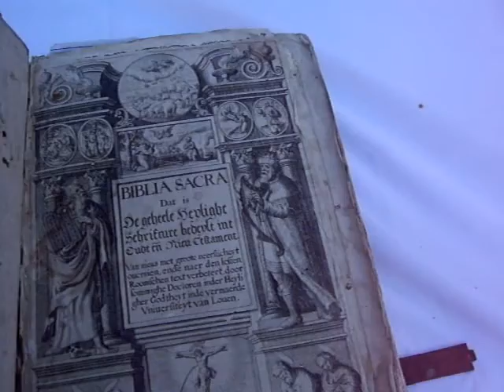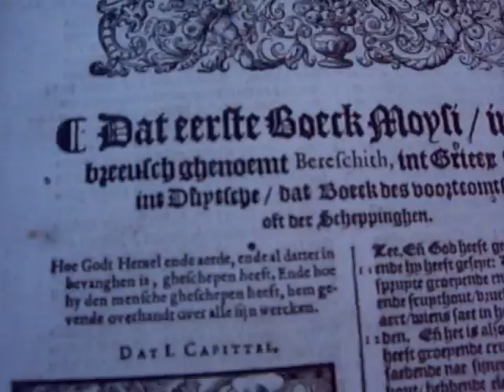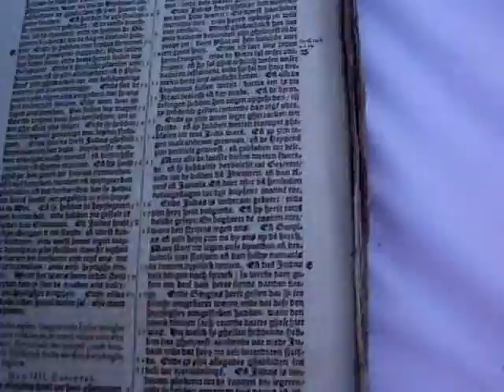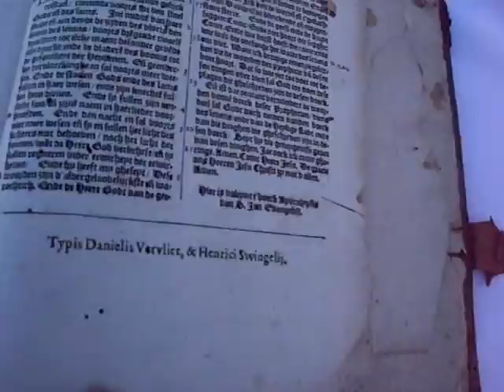BIBLIA SACRA VIDEO GRANDE.AVI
Biblia sacra de Ian Moerentorf,año 1599
Biblia sacra, dat is De geheele Heylighe Schrifture bedeylt int Oudt eñ Nieu Testament. Van nieus met groote neersticheyt ouersien ende naer den lesten Roomschen text verbetert door sommighe doctoren inder heyligher Godtheyt inde vermaerde Universiteyt van Louven.
t'Antwerpen, by Ian Moerentorf
1599.
In-4, plein veau sur ais de bois, à fermoirs.
Titre gravé et petits bois dans le texte. Modeste exemplaire de travail: reliure fortement endommagée, incomplet de plusieurs feuillets, travail de ver.

Lomo mal estado,necesita restauracion de algunas partes.

(Religion-Bible) Biblia sacra. Dat is de geheele Heylighe Schrifture bedeylt int Oudt ende Nieu Testament: Van nieus [...] oversien, ende naer den lesten Roomschen text verbetert door [...] doctoren inder Heyligher Godtheyt inde [...] universiteyt van Loven. - Antwerp: for Jan Mourentorf; for Jan van Keerbergen; (Daniel Vervliet pr; Henricus Swingenius pr), 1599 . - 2°: [520] f..
Collab.: Borcht, Pieter van der (illustrator); Keerbergen, Jan van (publisher); Mourentorf, Jan (publisher); Vervliet, Daniel (printer); Swingenius, Henricus (printer)
Illust.: engraved titlepage, 92 woodcuts. Illustrator: Pieter van der Borcht

Bikespainclassic.
Vintage bikes.
Memorabilia, Posters, pictures, Books, Catalogs.
selling of classic motobikes.
We exchange classic vehicles as part of the payment.
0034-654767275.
Málaga. Spain.
Selling of classic motorbikes.
24 Heures du Mans, an original poster, 1974.
Arie Wachenhauzer, A family group.
BMW R90/6 year1976 perfect,original.
Le petit-neveu de Bocace, ou, Contes nouveaux en vers
BMW R75/5 year 1972,neccesary finish restorment.
THE MODERN MOTOR ENGINEER
CECIL B. DeMILLE SIGNED CHECK
Signed by Richard Noble, Andy Green, Don Wales, Richard Brown, Collin Fallows, Mark Newby and Alex McFaden
Skylab 4 Crew Autographs
1935, Ford Brochure Calif Pacific Int'l Expo
Skylab 3, Owen Garriott Autograph
Skylab 3, Edward Gibson Autograph
Skylab 3 Austronaut Jack Lousma Autograph
Skylab 3, Jack Lousma Autograph
Gary Cooper Personality Poster (Paramount, Early
Cirque Du Soliel" Posters
1936 VICTORY THAT PEACE MIGHT LIVE NOVEMBER 11TH 1918R
LINDBERGH PHOTO
THREE WEEKS IN PARIS WITH MATT MOORE
engraved and printed portraits of Napoleon
CATTANEUS, SEBASTIANUS. Enchiridion eorum quae in controversiam vocantur, omnibus verae pietatis cultoribus perutile ac necessarium. Ingolstadii: Excudebat David Sartorius, 1589
Marilyn Monroe & Dimaggio - Plate Signatures
Yamaha YA6 year 1964 perfect.
KIPPIS, ANDREW, Vie du Capitaine Cook
Zapatillas de Takuma Sato Alpinestar
JOHN LENNON "9 Dream"
Yamaha TY80 year 1974 a beauty antique very rare, for restoration.
Voyage en Siberie, fait par ordre du Roi en 1761.
Woody Allen group of one-sheet film posters, 1970s.
SALVADOR DALI Invisible Man Print
SALVADOR DALI Le Centurion
Mercedes E200 cdi year 2002 only 88000km.
Yamaha Fazer S2 600cc year 2006 perfect .
Suzuki Burgman Executive 650cc, año 2006,New.
VINTAGE WILSON FAMILY FUN N PLAY KIT
Steve McQueen 'Le Mans' film poster.
Henry Goering, the Home of Composer Brahms
SALVADOR DALI: A Mad Tea Party Print
Salvador Dali - Lady Godiva - Print
Quad Polaris Trail Boss 330cc, año 2005, only 5000Km.
SALVADOR DALI: Lincoln Dalivision Print
Mercedes 300E year 1987 perfect.
FORSTER, JOHN REINHOLD, History of the Voyages and Discoveries Made in the North
James M Davis Wooden Saturn Stereoscope with 70 Ca
Woodblock prints Meiji 19th century.
Vie du Capitaine Cook of KIPPIS, ANDREW. 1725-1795
Gunn, J.C. Gunn's New Family Physician..., Cincinnati: 1866
'Strathearn Near Comrie'
1965, Ranger 9 NASA Black #'d Photograph
Monaco 1987 Poster Featuring Bugatti Type 35
The Kid by Leo Kouper.Charles Chaplin.
BLAKE, WILLIAM The Botanic Garden, A Poem.
Gunn's New Family Physician.Gunn, J.C
SJALA - SKATT BY CHRISTIAN SCRIVERS 1857
Henry Goering, framed engraving
Many more classic motobikes.
Also:
MEMORABILIA, posters, film, books, libros, repuestos, parts,
Vintage bikes.
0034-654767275